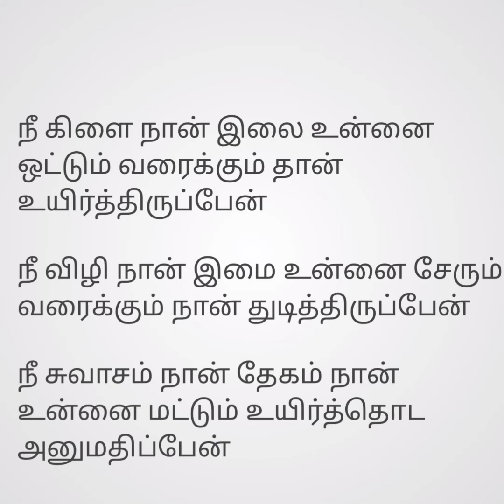Nee kaatru Naan maram lyrics explanation/love with nature/tamil lyrics explanation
Nee kaatru Naan maram-poet Vairamuthu
Love is also a part on nature